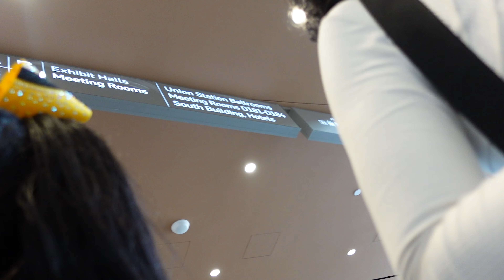Weekly Vlog: cheer competition, hanging out with friends, etc. | Kiyasia Hudson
Hey babes, happy to have you back.